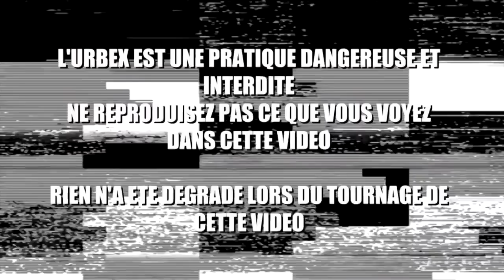L'ARMEE NOUS ARRETE EN PLEIN URBEX ?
Exploration tres sympa dans un fort de guerre abandonne !
L'ARMEE NOUS ARRÊTE EN PLEINE URBEX !

➥Snap : c0rentin_t

➥Snap : gabrielsnowny

NOUS DECONSEILLONS FORTEMENT DE REALISER CE QUE NOUS FAISONS DANS LA VIDEO ET NOUS DECLINONS TOUTES RESPONSABILITES DE VOS ACTES.

Urbex radioactif armee tourne mal dangereux fort de vaujours

urbex fort de guerre abandonné